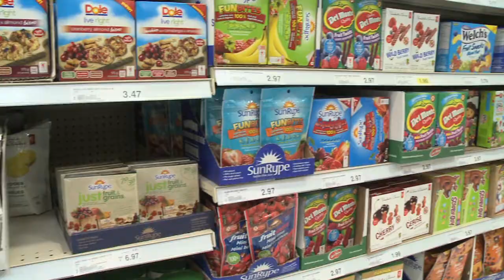ConneCTS - Tips on making lunches fun for kids going back to school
Natalie Faith talks with Ellen Percival from Calgary's Child magazine and discusses some creative ideas for making those boring school lunches a little more fun and enjoyable!